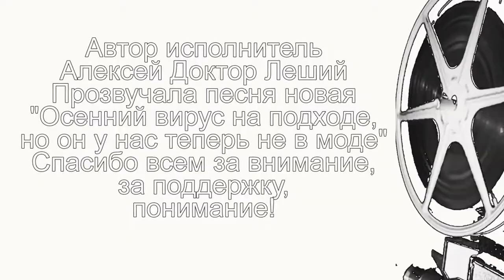Осенний вирус на подходе,но он у нас теперь не в моде (ВНИМАНИЕ ! ДЕБЮТ) - Алексей Доктор Леший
Предлагаем к вашему вниманию новую песню этого сезона. Как говорится снова возвращаемся к теме о коронавирусе,но хотим всех уверить,что эта песня как запастись витаминами на зиму,чтобы вирус не пристал,а какие именно витамины,узнаете в этой песне. Здоровья всем и храни вас дорогие всех Бог!С уважением Алексей Доктор Леший!